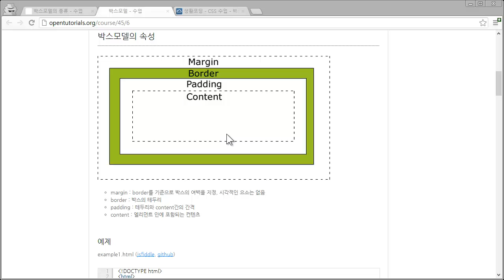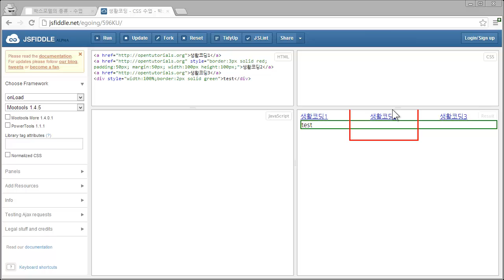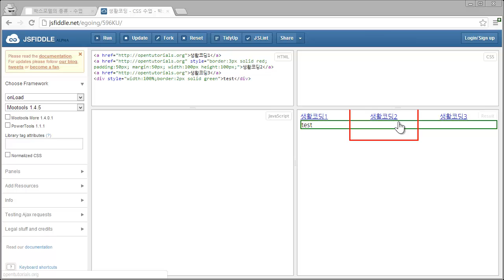CSS - 박스모델의종류 3 - 인라인 엘리먼트의 박스모델